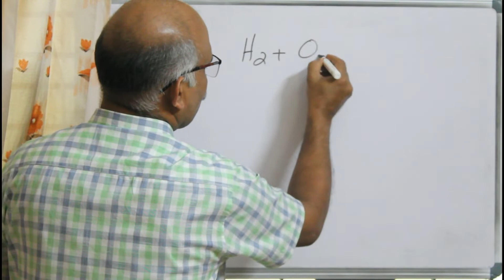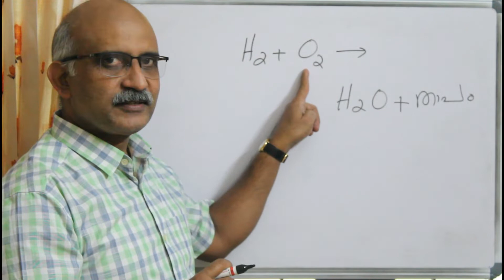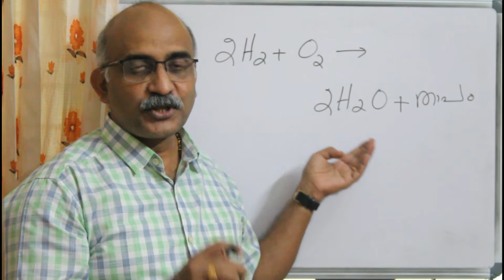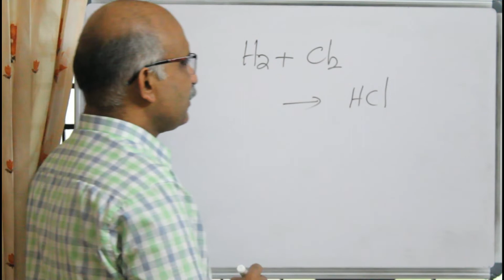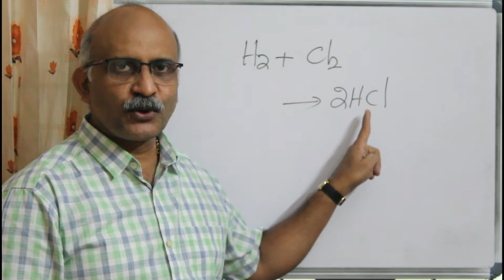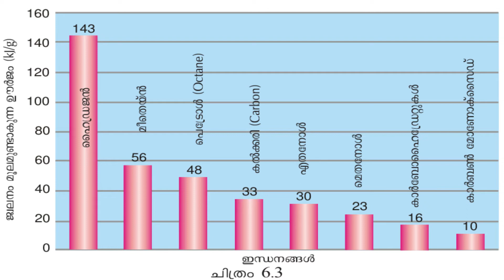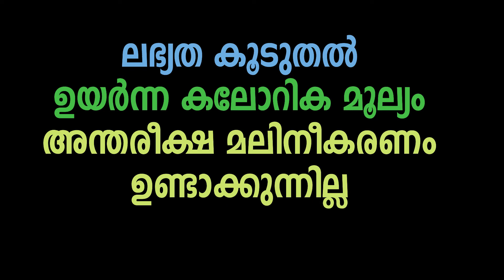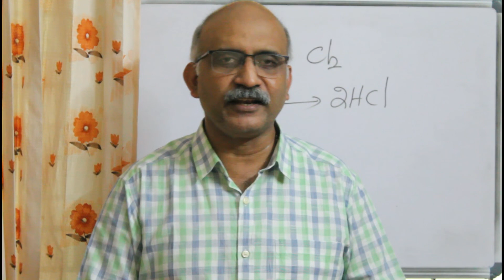അലോഹങ്ങള്‍ ക്ലാസ്സ് 2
ഹൈഡ്രജന്റെ ചില രാസപ്രവര്‍ത്തനങ്ങള്‍, സംയോജന രാസപ്രവര്‍ത്തനങ്ങളും കൂടുതല്‍ ഉദാഹരണങ്ങളും, ഹൈഡ്രജന്‍ ഇന്ധനമായി ഉപയോഗിക്കാവുന്നതിന്റെ മേന്മകള്‍, ഹൈഡ്രജന്‍ ഗാര്‍ഹിക ഇന്ധനമായി ഉപയോഗിക്കാന്‍ കഴിയാത്തതിന്റെ കാരണങ്ങള്‍,.